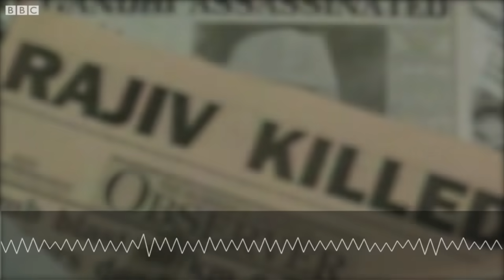How was Rajiv Gandhi in his Last Moments? (BBC Hindi)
तीस साल की एक नाटी, काली और गठीली लड़की चंदन का एक हार ले कर भारत के पूर्व प्रधानमंत्री राजीव गाँधी की तरफ़ बढ़ी. जैसे ही वो उनके पैर छूने के लिए झुकी, कानों को बहरा कर देने वाला धमाका हुआ. ये 21 मई, 1991 को हुआ वो धमाका था जिसमें राजीव गांधी की मौत हुई. आखिरी वक़्त में राजीव गांधी कैसे थे और क्या कर रहे थे जानिए रेहान फ़ज़ल की विवेचना में.
तस्वीरें: गेटी इमेज़स, रायटर्स, ईपीए, बीबीसी